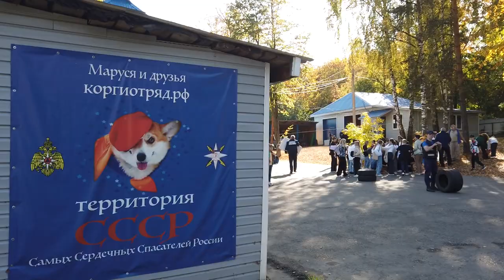Учащиеся Гимназии №6 вновь побывали на спасательной станции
На экскурсии по спасательной станции Центра гражданской защиты не на словах, а на деле ребята узнали, каково это быть спасателем, работать в экипировке с тяжёлым оборудованием. Такая возможность выпала учащимся 5 «Б» класса Гимназии №6.